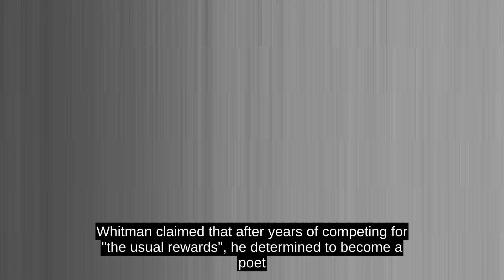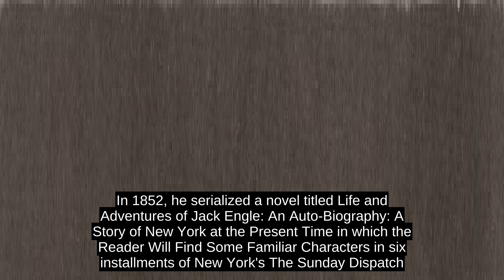Walt Whitman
Walt Whitman (/ˈ hw ɪ t m ə n  /  ; May 31, 1819 – March 26, 1892) was an American poet, essayist, and journalist